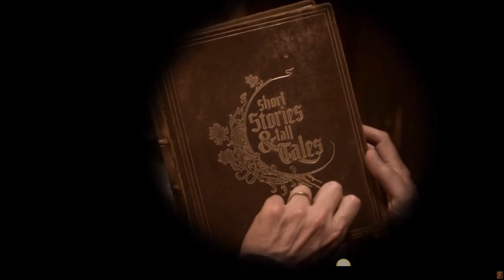Argentina vs. Nigeria [FULL MATCH] (International Friendly)